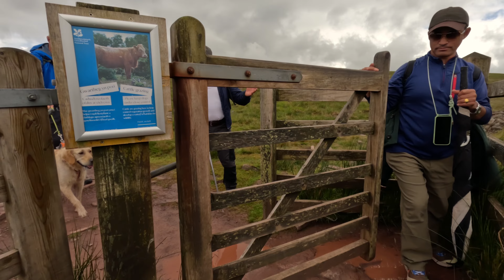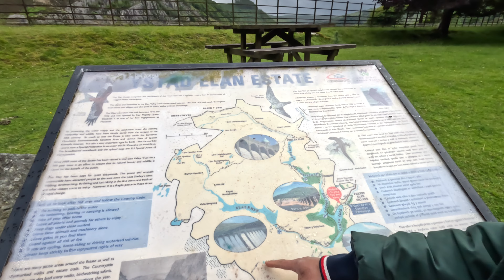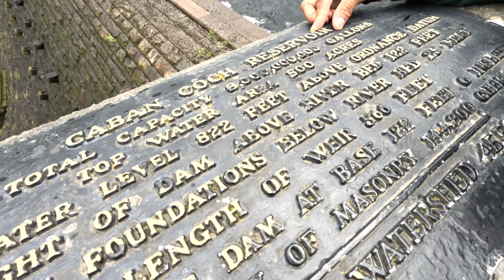Wales 🏴󠁧󠁢󠁷󠁬󠁳󠁿 | Visit Day 1 | Trekking| 15/06/2024 4K 🇬🇧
Family trekking to Wales 🏴󠁧󠁢󠁷󠁬󠁳󠁿. Summer 2024